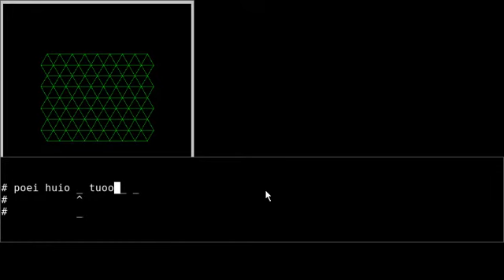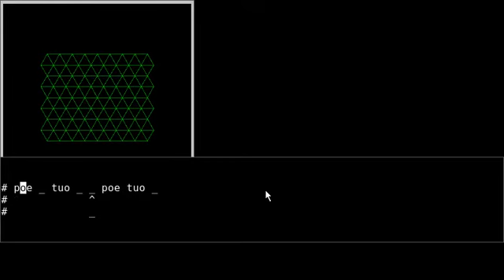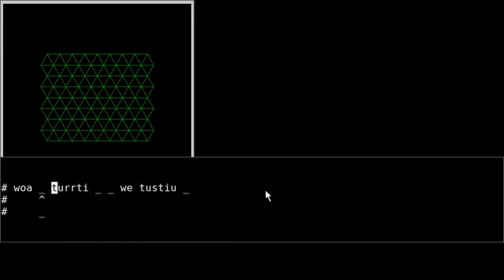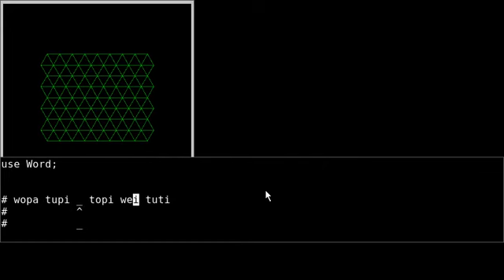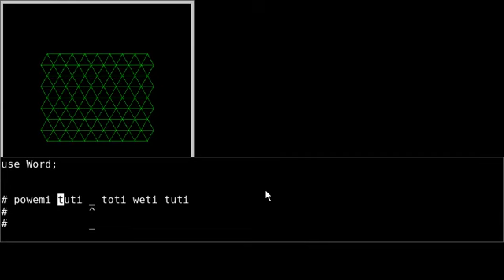poei hoio _ topo _ _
Vocable synthesis demo